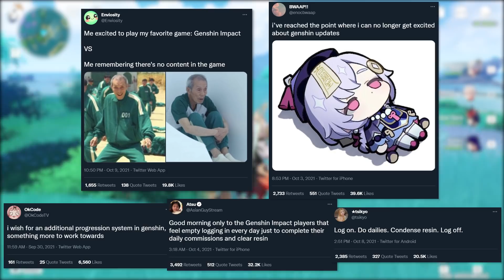2.2 Proves Genshin Doesn't Care About Endgame Content (Labyrinth Warriors)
The headliner event of 2.2, Labyrinth Warriors, is a unique game mode which has a lot of potential for repeatability, making it a good candidate for endgame content. However, the decision to make it a limited time event leads me to believe that fulfilling endgame content will not be coming soon.

Intro: 0:00
What is Good Endgame Content?: 1:03
Rogue-like/lite Games: 2:15
Elysian Realm: 3:07
Labyrinth Warriors: 5:22
Concerns: 6:14
Genshin Doesn’t Care About Endgame Content: 8:32